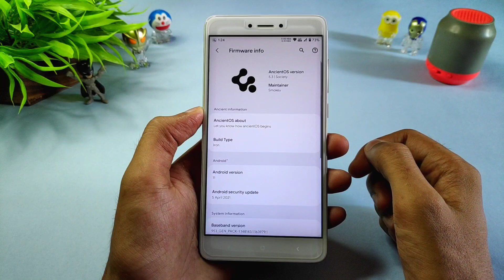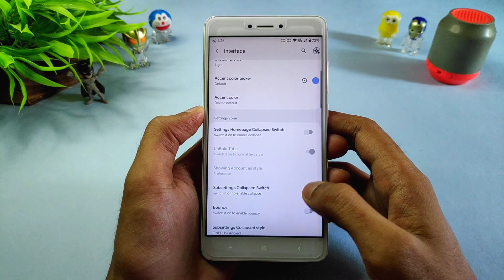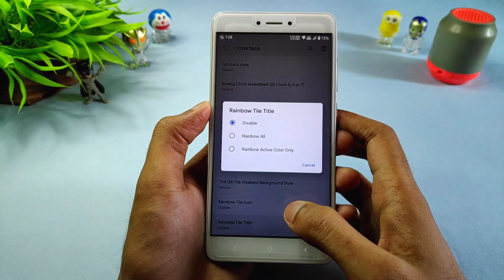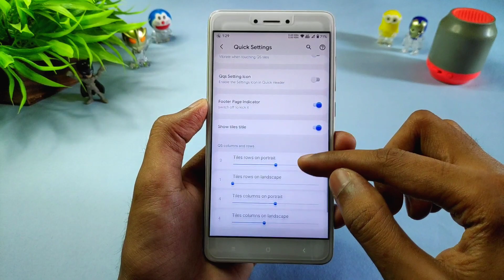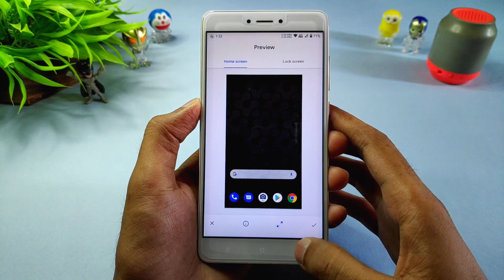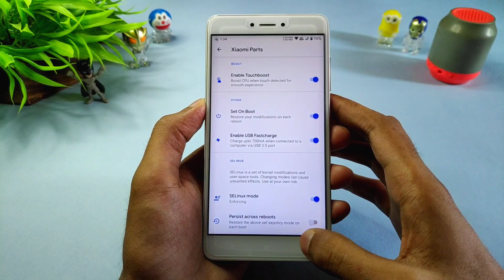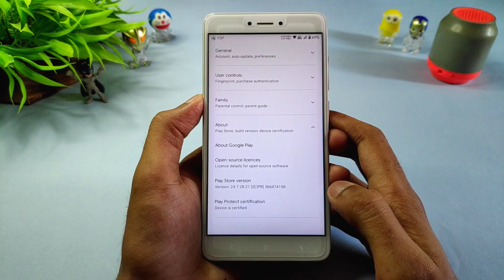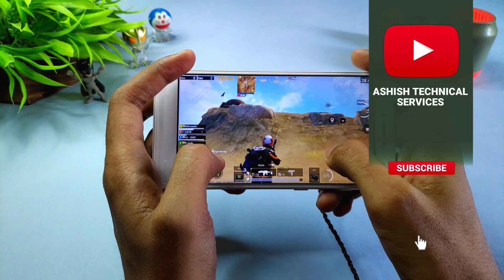Ancient OS 5.3 Update For Redmi Note 4 | Android 11 | App Lock, New Boot Animation, More Features